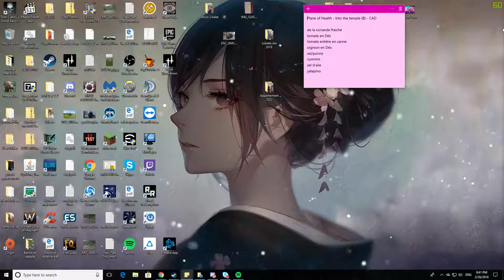Let's Hunt, part 2 with Jay